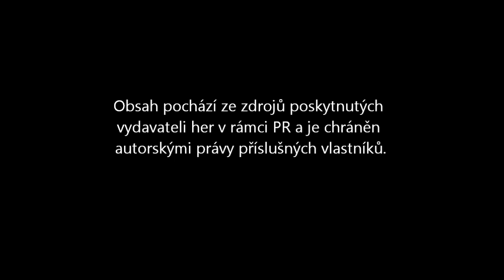Xbox 360: Kinect Sports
Kinect Sports je další z her pro Kinect, která hráče přiměje využít tento senzor na maximum a možná zvedne z gaučů i ty hráče, kteří by nikdy nevyběhli na atletický ovále a ve skutečnosti vlastně ani neodliší volejbalové hřiště od tenisového.